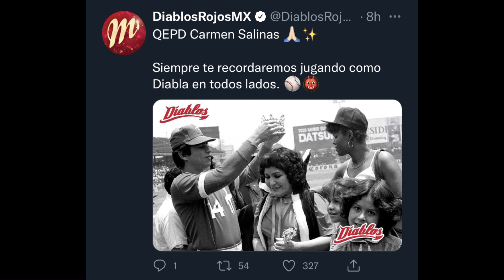Carmen Salinas fue una fiel aficionada del béisbol mexicano ⚾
Por una lamentable situación Carmen Salinas dejó de apoyar a los Tigres y se convirtió en la fan número 1 de los Diablos Rojos del México.